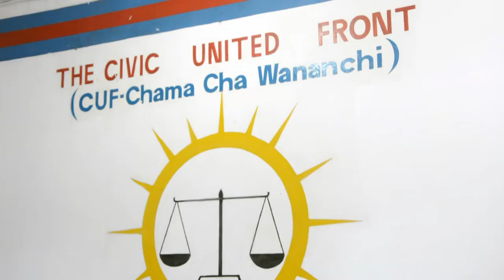PROF. LIPUMBA: CUF TUTASHIRIKI UCHAGUZI MKUU 2020, TUNATAKA UCHAGUZI HURU NA HAKI